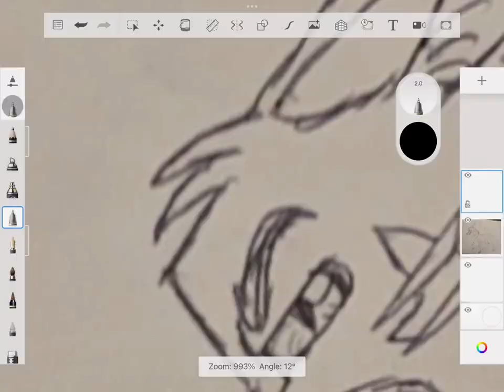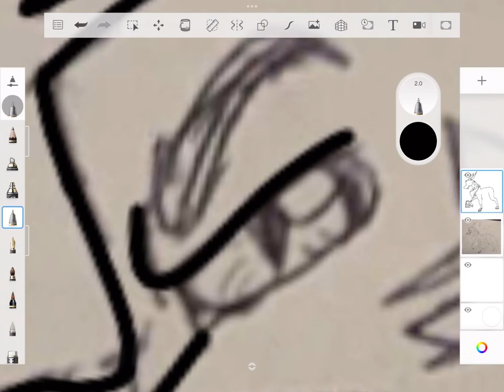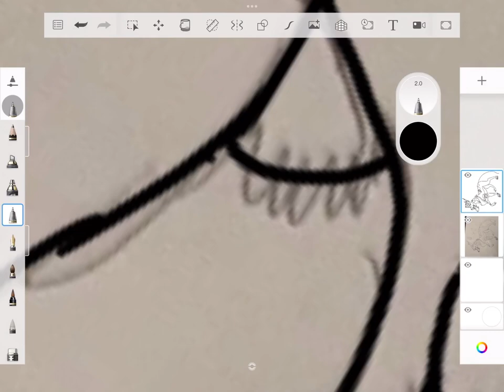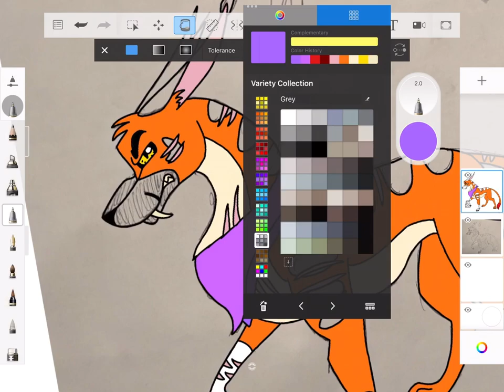Missile Mouse OC Speedpaint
My latest speedpaint in a long while, this is the catified version of my Missile Mouse oc Tiberius Adlerauge, also known as the Red Devil.

Song - This is Gonna Hurt by Sixx AM